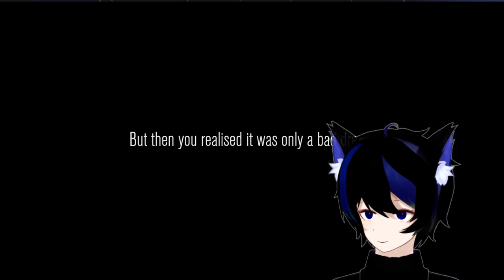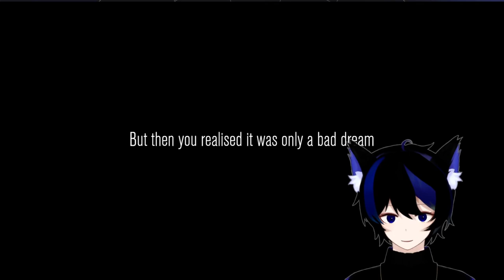【04/01/24】HEY SPOOKTUBERS REMEMBER TO LIKE AND SUBSCRIBE!【 Content Warning 】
▬ TIMESTAMPS ▬

00:00 - Just Chatting
16:09 - Content Warning

🍥 HASHTAGS 🍥

. Oshi Mark: 🍥